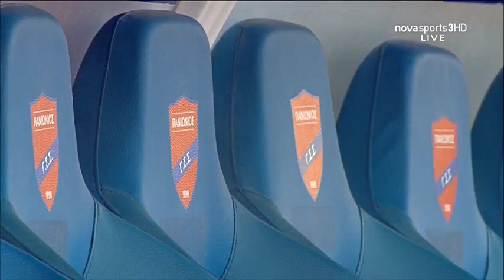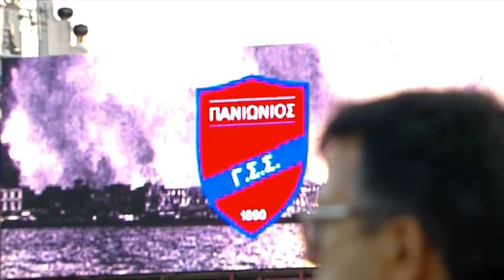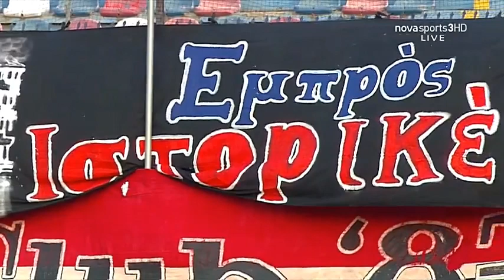3η Πανιώνιος-ΑΕΛ 1-0 2019-20 Πριν την έναρξη του αγώνα